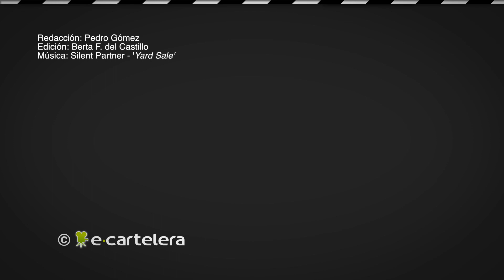Adriana Ugarte: "Me atrae el personaje por encima del medio y por encima del tipo de producción"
Entrevistamos a Adriana Ugarte y Luz Gabás con motivo del estreno de 'Palmeras en la nieve'